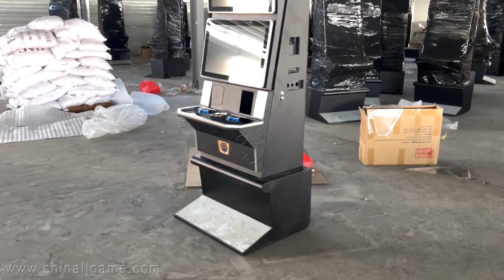23.6 inch Slot Games Machines For Sale Oval Buttons Fro Sale